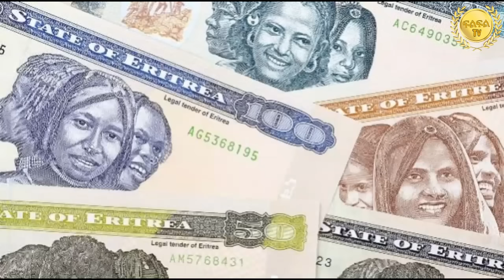sep 14/2023 ተሓበን ወዲ ሪመይ